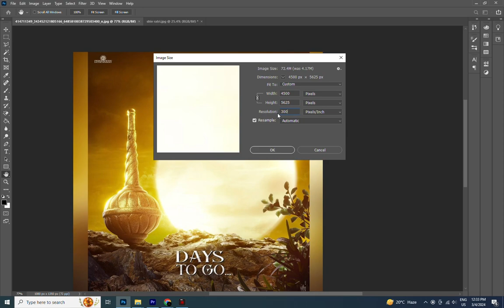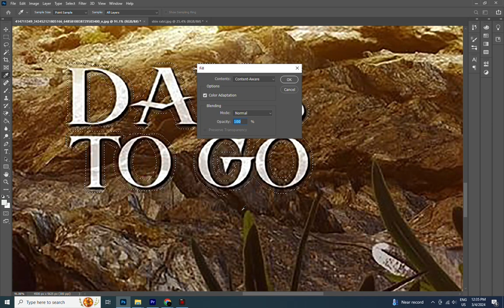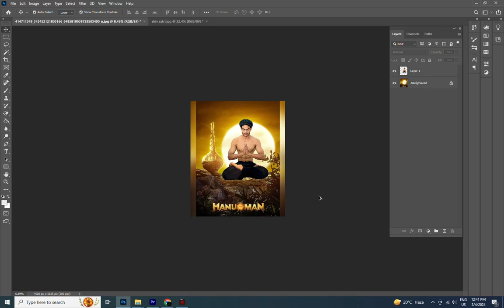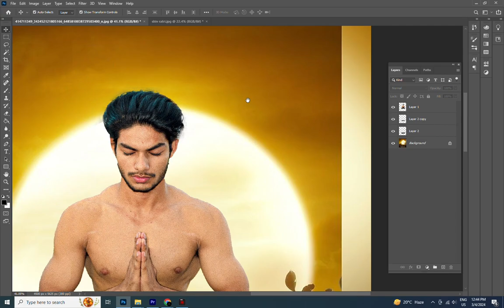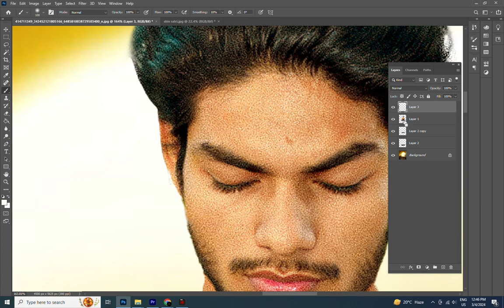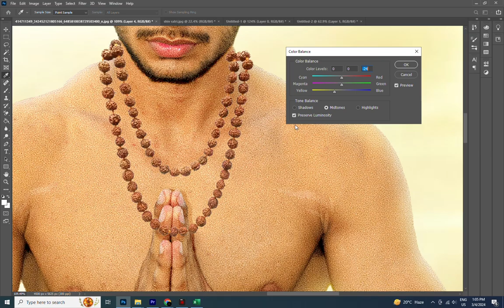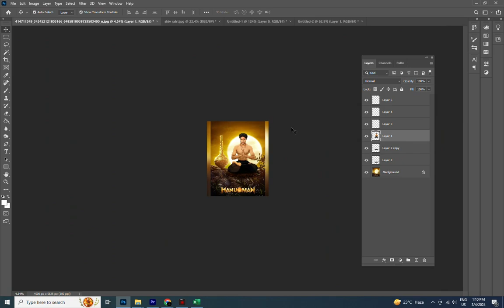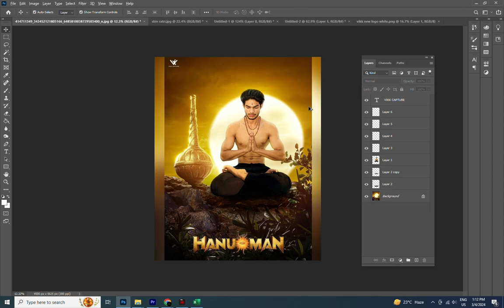Hanuman movie graphic poster design | how to make movie posters | photoshop tutorials | vikk capture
Thank you for joining me on this creative adventure. Let's make the world a more beautiful and captivating place, one design at a time!